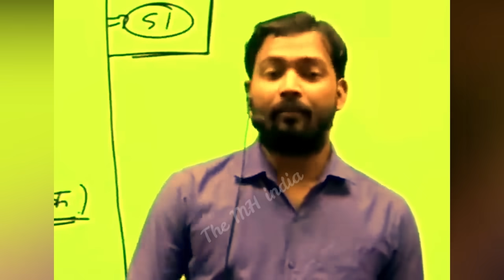Godi media rost / Andhbhakt rost / Godi media ki Beizzati / BJP ki fajihat / Babaji Ka Thullu /Ep#2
Godi media rost / Andhbhakt rost / Godi media ki Beizzati / BJP ki fajihat / Babaji Ka Thullu /Ep#02

This video is made only for entertainment, our purpose is not to hurt anyone, if you still feel hurt, then I apologize from the bottom of my heart.

If You Are A Copyright Holder And Want Your Content To Be Removed Or Credited, Write To Me Via Email And I Will Give Credit Or Remove It Within 24 Hours. There Isn't Any Intention To Infringe The Copyright Policy.
I Hope, You'll Understand.
- The MH india

Best Budget Helmet

Bike Covers

Bike Stand

The mh india
your queries-